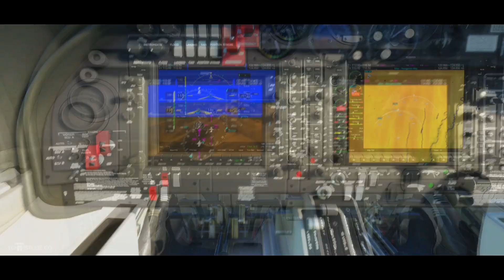GUADALUPE 19423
La Puebla de Guadalupe, o Guadalupe, es un municipio y localidad española de la provincia de Cáceres, en la comunidad autónoma de Extremadura. Se sitúa en la mancomunidad de Villuercas-Ibores-Jara y en el partido judicial de Logrosán. Los pueblos más cercanos por carretera son Cañamero, Alía, Castilblanco, Logrosán y Navalvillar de Ibor. El municipio tiene 1787 habitantes según el último dato del INE de 2018.

Según la tradición un pastor encontró una talla de la virgen María en el río Guadalupe a finales del siglo XIII o principios del XIV. Cerca del lugar donde se encontró la imagen se construyó una ermita alrededor de la cual surgió el asentamiento actual con el nombre de Puebla de Santa María de Guadalupe. Desde la construcción del primer santuario Guadalupe se convirtió en el centro de peregrinación más importante de la península ibérica después de Santiago de Compostela, condición que mantiene en la actualidad a través de la peregrinación que llega de toda España por los caminos de Guadalupe. Esto se debe al hecho de que si Santiago es el patrón de España, la virgen de Guadalupe es la patrona de todas las tierras de habla hispana y ostenta el título de reina de las Españas según la tradición católica. El Real Monasterio de Santa María de Guadalupe es considerado como uno de los mayores símbolos de Extremadura y la Virgen de Guadalupe es también patrona de esta región. El municipio cuenta con gran cantidad de monumentos además del monasterio.